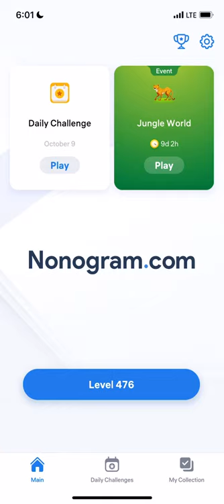Nonogram.com - Number Puzzle LEVEL 476